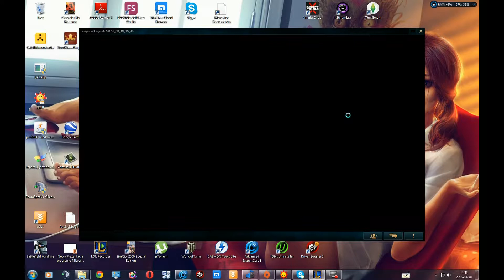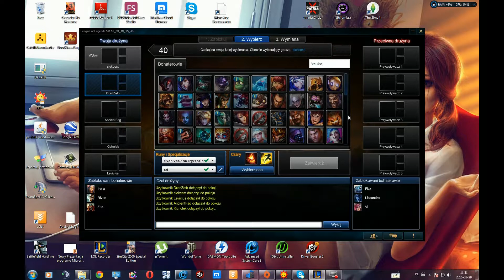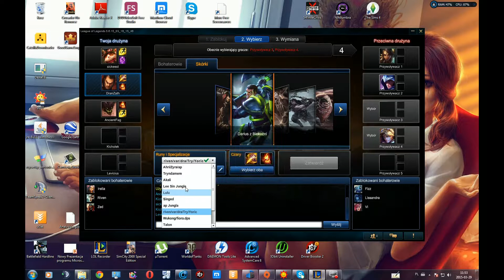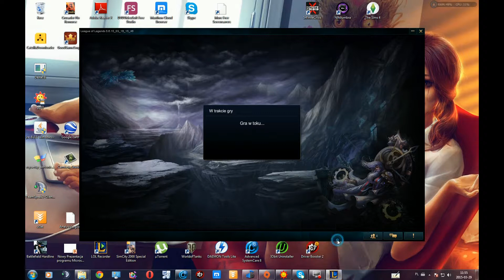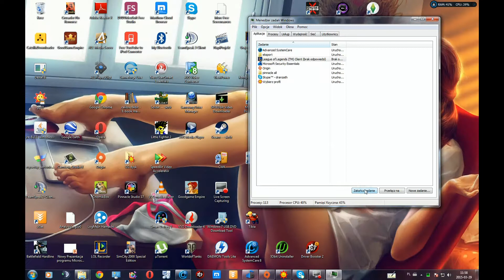LOL - Darius s4 39